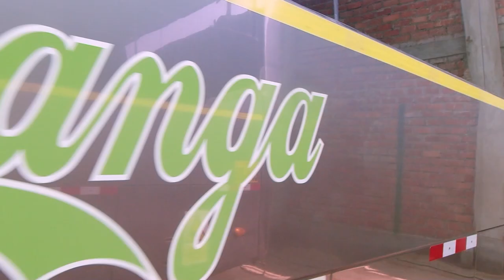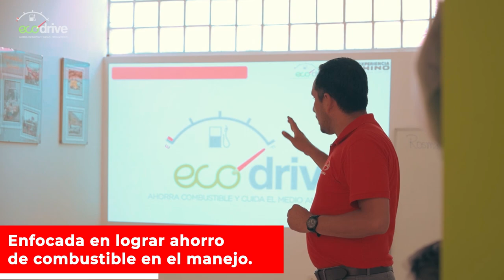Descubre la historia de éxito de Turismo Huamanga junto a Hino Perú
Conoce a la mujer detrás del éxito de Turismo Huamanga, Margarita Palomino, Ella es la representante legal de esta empresa y hoy nos comparte más sobre su experiencia con su flota de buses Hino.

La eficiencia y potencia de sus unidades Hino la convencieron de que tenía al aliado perfecto de su lado y, en la actualidad, el 70% de su flota es de la marca Hino.

El significativo ahorro de combustible con sus BusesHino la sorprendieron enormemente al ver que, con Hino, podía ahorrarse 2 galones al día en sus unidades.

Todo esto y más, solo reafirma que para Margarita Palomino no hay bus que iguale todos los beneficios de nuestro Soporte Total, que solo sus buses Hino le dan a su operación.

Eso fue todo por hoy Hinoteros, los esperamos en el próximo vídeo.